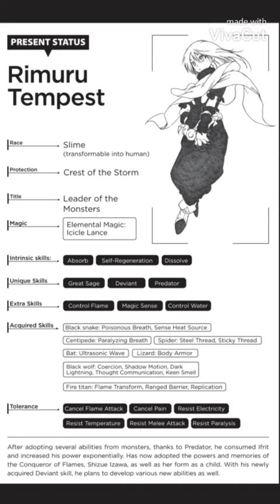ability of all forms rimuru